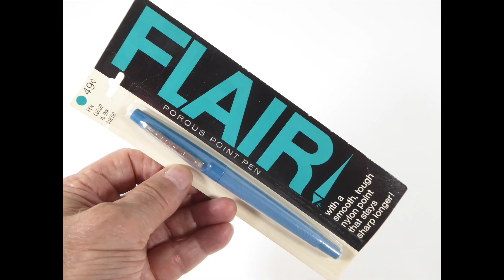Picking at Terry's Rolling Estate Sale #6: Bygone Pens & Pencils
It's official: Terry and I were separated at birth and share the exact same love of the exact same kind of Odd-Ball & Quirky Stuff!

When it comes to picking Terry's Rolling Estate Sale I like to think of it as him BROADCASTING and me RECEIVING and WE ARE ON THE SAME WAVE LENGTH.

Last week he opened a door and showed me a bag full of pens and pencils from a bygone era. It turned out to be absolutely chock full of little gems (along with the dross, of course).

So, here's a preview of some of those throwback writing implements you can find at Portland Pandemonium.com right now.